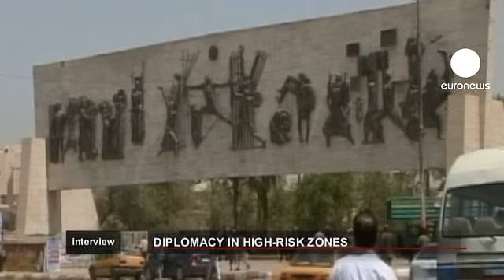euronews interview - Etre diplomate dans un pays à risque : les confidences de Denys Gauer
Quel rôle peut aujourd'hui jouer la France en Irak ? Les troupes américaines sont parties, laissant un pays meurtri ou tout reste à reconstruire. Mais la sécurité n'est pas encore au rendez-vous, en témoignent les nombreux attentats qui ébranlent l'Irak chaque semaine. Dans tout ça, comment un diplomate étranger exerce-t-il son métier ? Notre reporter Aïssa Boukanoun a rencontré l'ambassadeur de France en Irak, Denys Gauer.

*Aissa Boukanoun: Votre Excellence, Bienvenue sur euronews !*

Denys Gauer : Bonjour et bienvenue à Bagdad !